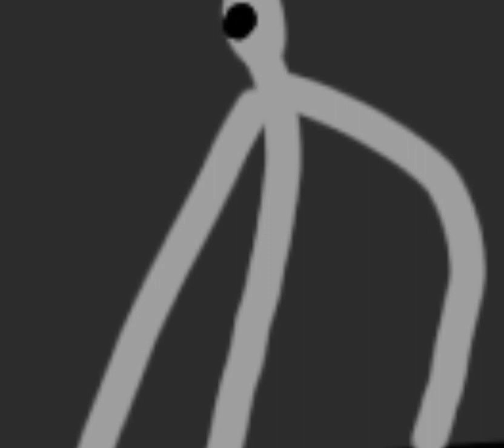Bro vs me Pt3/3 TEASER3/5 JU